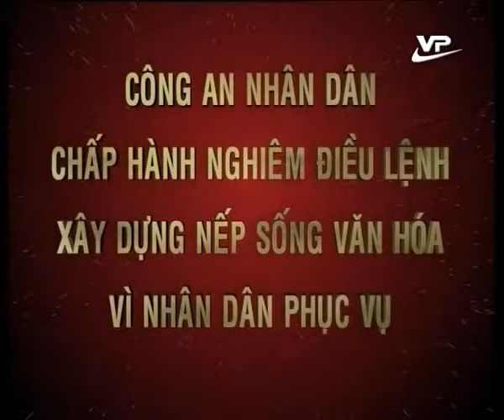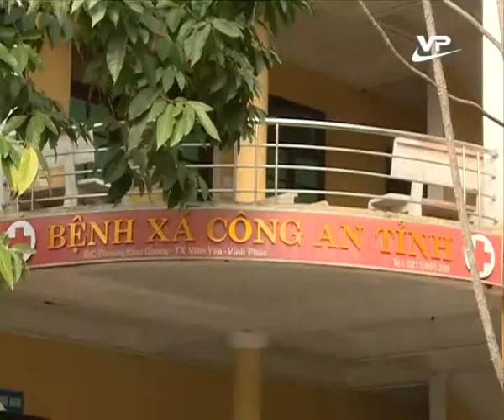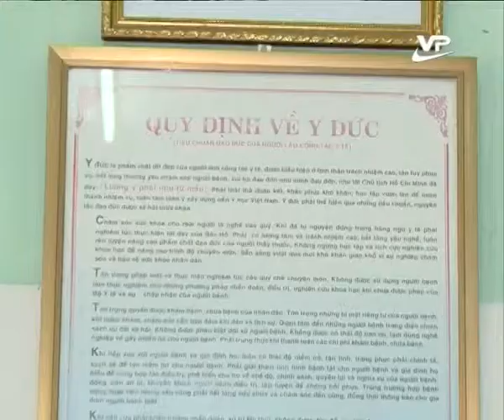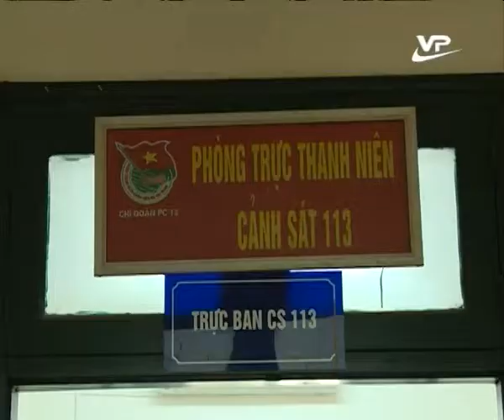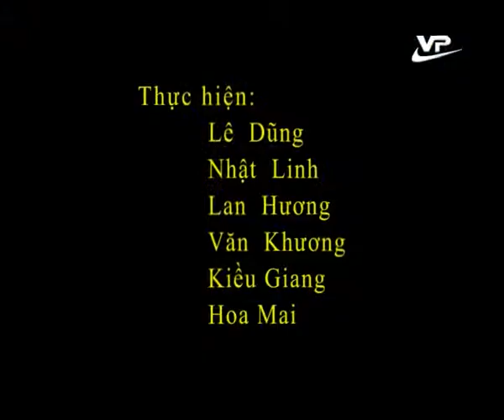An ninh Vĩnh Phúc 27.02.2015